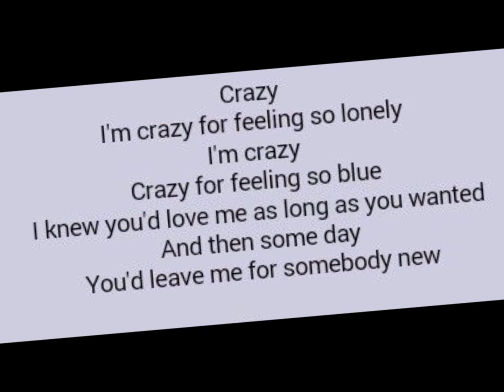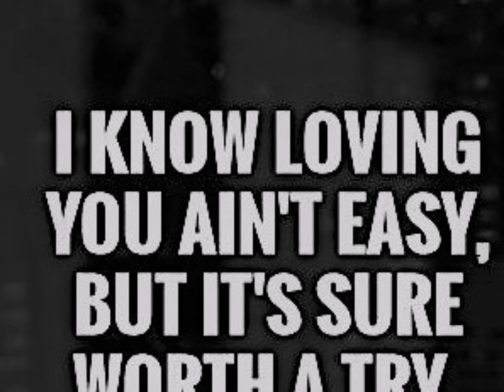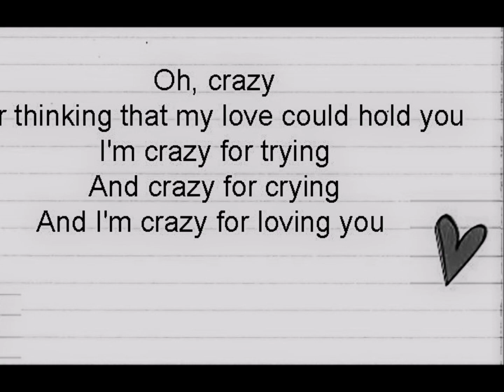Crazy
"Crazy" is a ballad composed by Willie Nelson. It has been recorded by several artists, most notably by Patsy Cline, whose version was a No. 2 country hit in 1962. With some help from a friend named Oliver English, Nelson wrote the song in early 1961; at the time he was a journeyman singer-songwriter who had written several hits for other artists but had not yet had a significant recording of his own. Nelson originally wrote the song for country singer Billy Walker, who turned it down for the same reason Roy Drusky turned down "I Fall to Pieces" the previous year: that it was "a girl's song". The song's eventual success helped launch Nelson as a performer as well as a songwriter. Musically the song is a jazz-pop ballad with country overtones and a complex melody. The lyrics describe the singer's state of bemusement at the singer's own helpless love for the object of his affection. Interviewed for the Ken Burns 2019 American PBS TV miniseries Country Music, Nelson, then a struggling songwriter known as Hugh Nelson says he originally titled the song "Stupid", but changed it after playing it at Tootsie's Orchid Lounge and getting fan reaction. This backing track is a cross between Willie’s arrangements with overtones of Patsy’s. The vocal was recorded at Wehh studios.